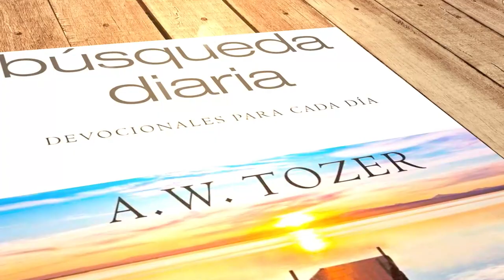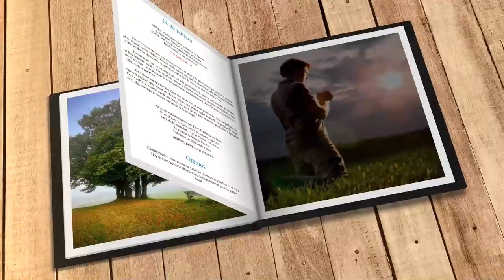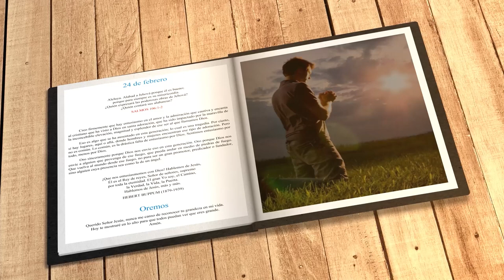Mi búsqueda diaria (24 de febrero)